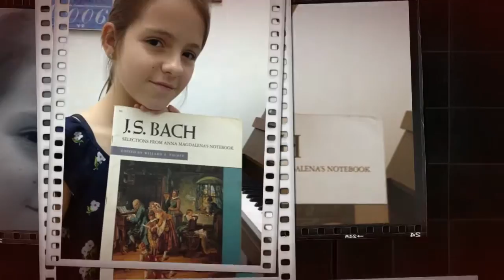Σχολή Πιάνου - Bartok Sostenuto Op.20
ΤΟ ΠΙΑΝΟ

Το πιάνο είναι το πιο δημοφιλές μουσικό όργανο στον κόσμο. Αρκεί να σκεφτεί κανείς ότι αυτή τη στιγμή, στην Κίνα μόνο, σπουδάζουν πιάνο σε επαγγελματικό επίπεδο 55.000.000 παιδιά! Φανταστείτε τον απίστευτο αριθμό παιδιών που σπουδάζουν πιάνο σε ερασιτεχνικό επίπεδο...

Τα μαθήματα πιάνου για το νήπιο, το παιδί, τον έφηβο και τον ενήλικα είναι μία μαγευτική εμπειρία με συνεχείς εκπλήξεις. Το ρεπερτόριο που διδάσκεται είναι το πλουσιότερο στην μουσική εκπαίδευση.

Έργα για πιάνο έχουν γράψει τεράστιοι κλασσικοί όπως οι Bach, Mozart, Beethoven, Liszt, Chopin, αστέρες της Pop όπως MichaelJackson, Prince, Adele, Beyonce, Rihanna, αλλά και Έλληνες όπως Χατζιδάκις, Θεοδωράκης, Ξαρχάκος, Πλέσσας και αμέτρητοι άλλοι.

Από τα τέσσερα του ήδη χρόνια το παιδί είναι το τέλειο εργαλείο μάθησης και δεξιοτήτων, αφού έχουν εξελιχθεί όλες οι απαραίτητες νοητικές και κινητικές λειτουργίες που χρειάζονται για να ξεκινήσει πιάνο. Είναι δηλαδή ικανό να αντιλαμβάνεται ρυθμό και μελωδία, να ξεχωρίζει ήχους, νότες, δυναμικές, να διαβάζει κλειδιά και παρτιτούρα, να χρησιμοποιεί και τα δυο χέρια κλπ.

Σύμφωνα με τον καθηγητή του Harvard GARDNER τα παιδιά που παίζουν πιάνο, τα πάνε πολύ καλύτερα στο σχολείο. Το πιάνο αυξάνει το δείκτη νοημοσύνης τους, το μυαλό τους είναι σε εγρήγορση, και έχουν ισχυρότερη μνήμη. Είναι πιο χαλαροί, έχουν λιγότερο στρές, έχουν συγκέντρωση, πειθαρχία, οργάνωση, υπομονή, περηφάνια, αυτοπεποίθηση, πολλαπλές δεξιότητες, μεγαλύτερη δυνατότητα μάθησης, ενισχυμένη ομιλία, ανάγνωση και μαθηματικήσκέψη, δημιουργικότητα, κοινωνικότητα, υπευθυνότητα και καλύτερη διαχείριση χρόνου. Επίσης έχουν μεγαλύτερο εύρος συναισθηματικής έκφρασης, και είναι πιο ευτυχισμένα.

ΦΙΛΟΣΟΦΙΑ ΣΧΟΛΩΝ ΠΙΑΝΟΥ ΚΟΣΜΑ ΛΑΠΑΤΑ

Η μουσική είναι για όλα τα παιδιά και θέλουμε όλα να έχουν ίσες ευκαιρίες στη μάθηση, ώστε να αποκτήσουν γνώσεις και φιλοδοξίες και να γίνουν ότι καλύτερο μπορούν στη ζωή τους γενικότερα.

Η δουλειά μας είναι να εμπνεύσουμε, να εμφυσήσουμε, να παρακινήσουμε, και να προκαλέσουμε τους μαθητές μας, ώστε να ξεπεράσουν τα προσωπικά τους όρια και να αγγίξουν τον καλύτερο εαυτό τους.

Πιστεύουμε ότι κάθε μαθητής είναι σε θέση να παίξει και να δημιουργήσει μουσική ανεξάρτητα από την ηλικία του. Θεωρούμε ότι κάθε μαθητής είναι μια διαφορετική προσωπικότητα με διαφορετικό στυλ μάθησης, διαφορετικά χαρίσματα, διαφορετικές δεξιότητες, διαφορετικά συμφέροντα, διαφορετικούς στόχους και διαφορετικές προκλήσεις.

Ο βασικός μας στόχος είναι πρώτα να μεταδώσουμε στους μαθητές μας την αγάπη, το πάθος, το ‘μικρόβιο’ και την ‘εμμονή’ με τη μουσική δημιουργία, και μετά να τους διδάξουμε φυσικά πώς να παίζουν πιάνο.

Δουλεύουμε σταθερά και μεθοδικά σε εβδομαδιαία βάση, προκειμένου να εξασκήσουμε τις φυσικές νοητικές πνευματικές κοινωνικές και συναισθηματικές δεξιότητες των μαθητών, να διευρύνουμε τις γνώσεις τους και να τις ενσωματώσουμε στον τρόπο ζωής τους.

Η διδασκαλία μας είναι μαθητο-κεντρική, κοινωνιο-κεντρική, ομαδο-συνεργατική, αλληλο-διδακτική, διερευνητική, διαδραστική, εμπλουτισμένη και βιωματική, με όλους τους συντελεστές συμμέτοχους.